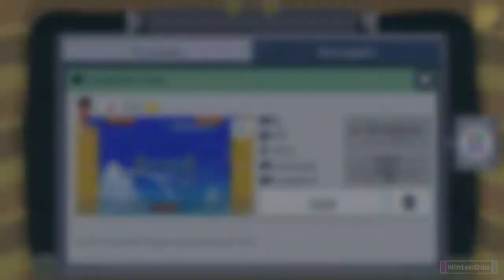¡YA TENEMOS SUPER MARIO MAKER 2! Así funciona el ONLINE y el MODO HISTORIA Nintendo Switch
SurpriseJoe